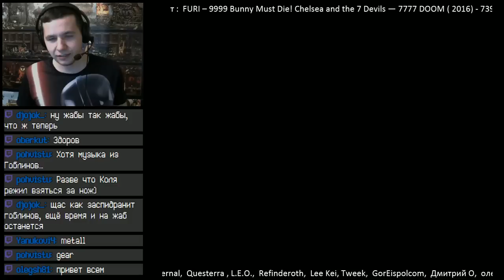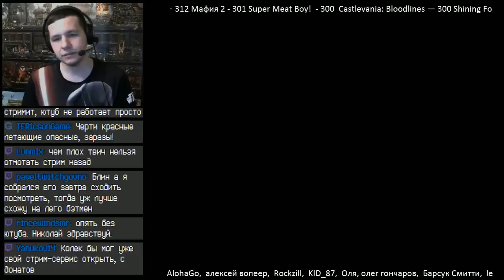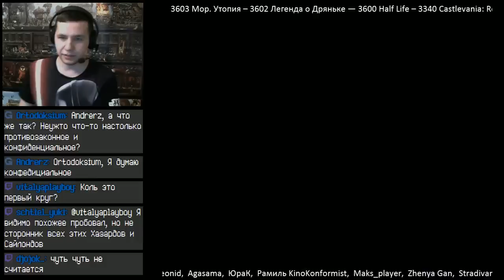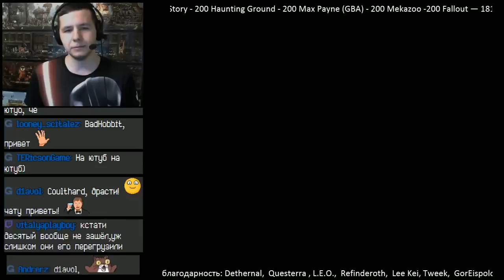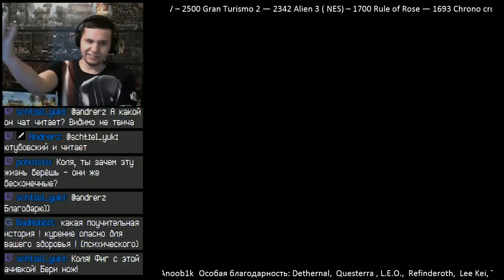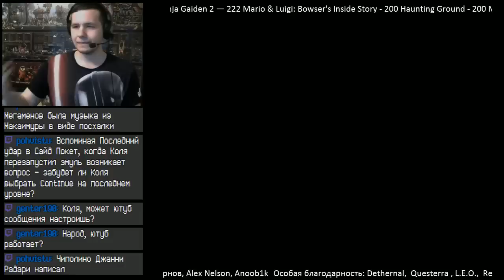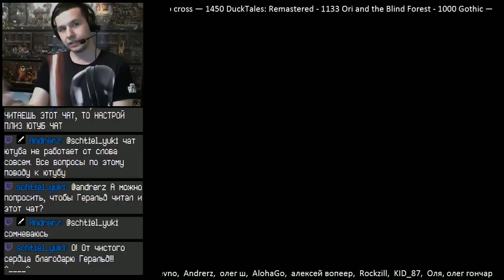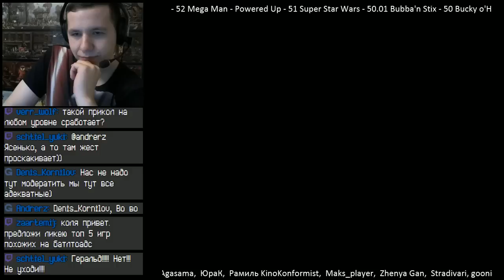Ghost n' Goblins (Achievements) Прохождение | Игра (Dendy, Nes, Famicom)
Второй стрим - прохождение Ghost n' Goblins (NES) на ачивки

Список пройденных игр участвующих в Фамиком челлендже.

Прохождение игр Dendy, Nes, Famicom, Sega, SNES, 8 bit, Ретро, Ностальгия.
Real time playthrough live stream 100% full walkthrough, longplay retro game.